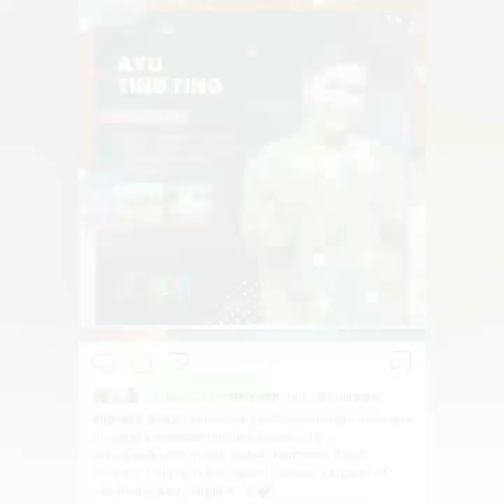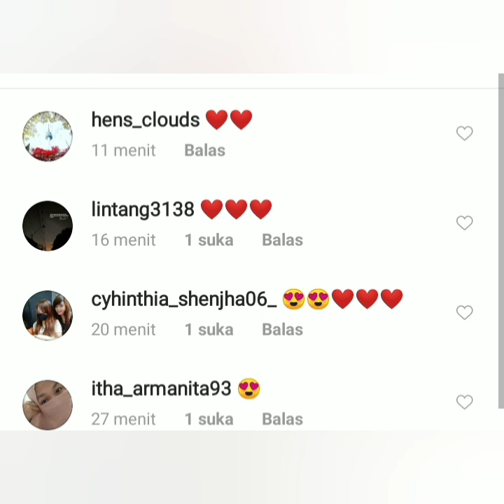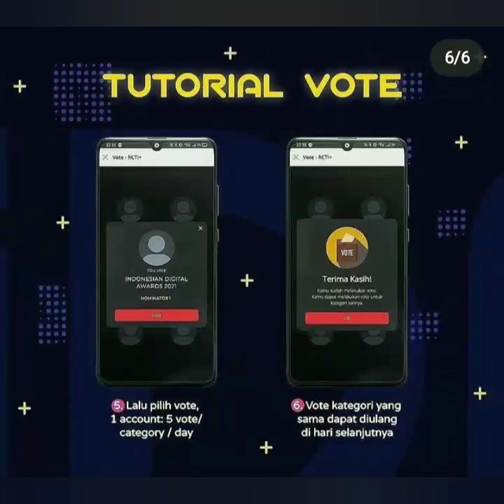Luar Biasa Ayutingting Masuk Nominasi Most Favorite Judges Talent Search Program KDI & RSID.